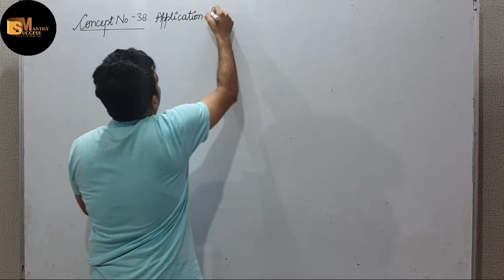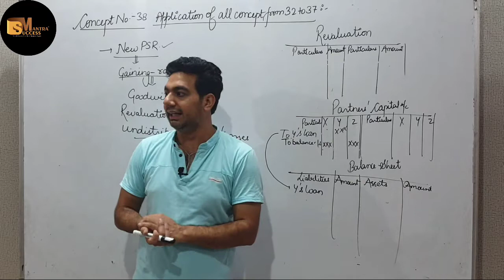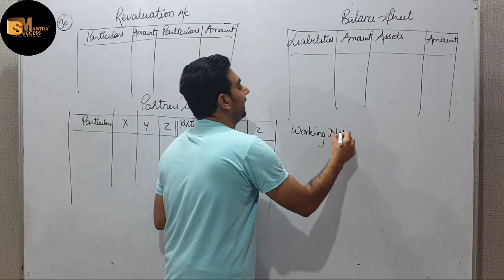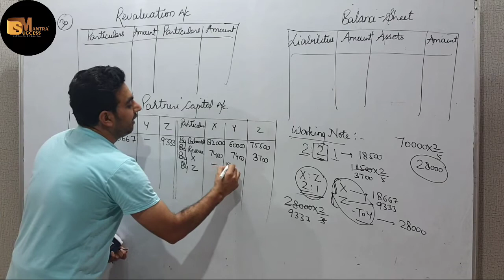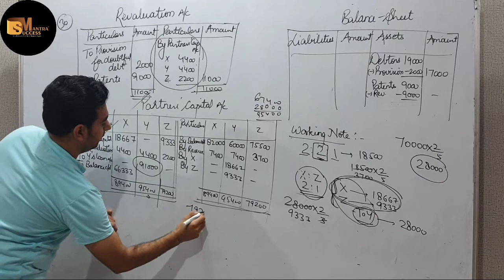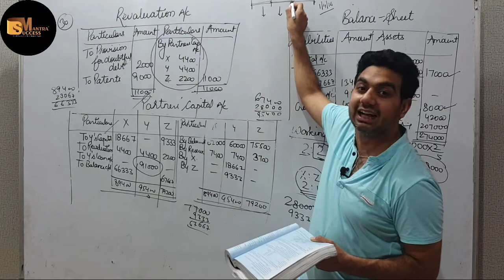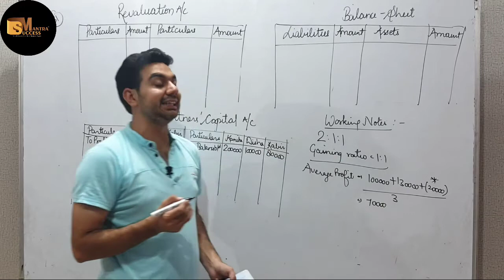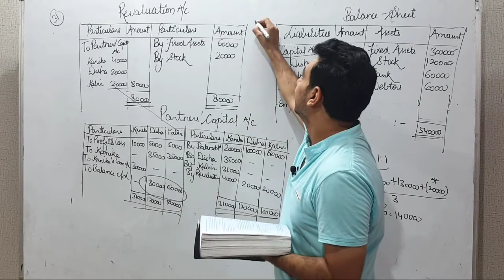LONG QUESTIONS OF RETIREMENT ||CHAPTER-6 RETIREMENT OF A PARTNER || CLASS-12 ACCOUNTS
In this video you will learn the topic: LONG QUESTIONS OF RETIREMENT